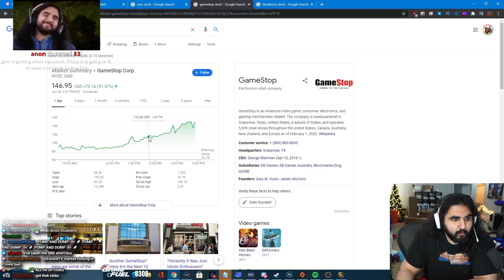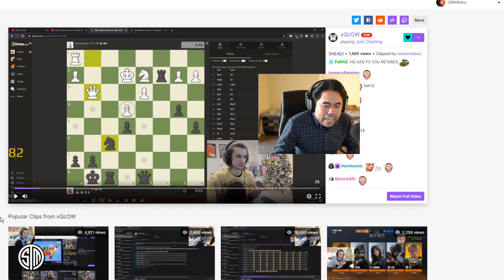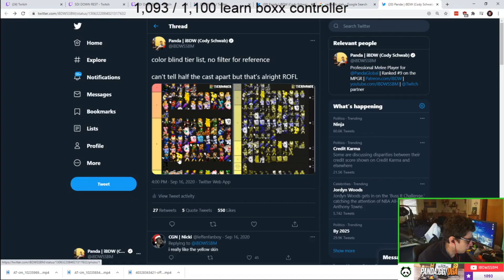forsen, iBDW, Nikolarn, and More! Top Twitch Clips 01/27/2021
This is your go to source of the top twitch clips refreshed and curated daily by advanced algorithims!
I am working on adding attributions in the next few days
0:00:00 bo can't keep his eyes off
0:00:20 CoconutB 20+ hours into Dafran's Jump Puzzle (loud)
0:01:15 Deagle collateral
0:01:23 Emote Placement LULW
0:01:36 Esfand stock research
0:01:47 he's evolving
0:02:13 Hikaru witnesses xQc become GM
0:03:03 IF NYMN SEES THIS VI VON
0:03:29 Mizkif Almost burns house down
0:03:39 NASTY !
0:04:06 Sadge
0:04:35 Snow Kyle
0:05:19 The most important thing in a speedrun
0:05:37 upon seeing FoD
0:06:05 watafak RIP 2 Ritual